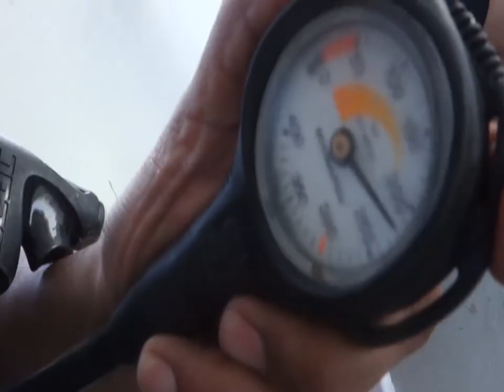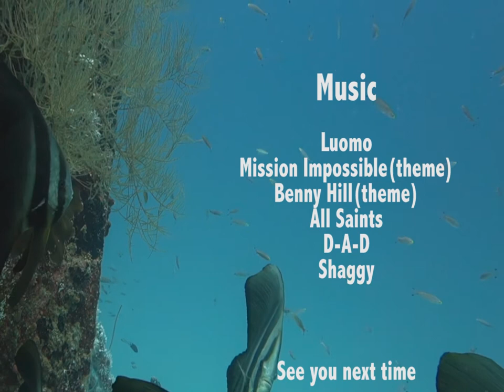Pooja Renil Scuba Maldives